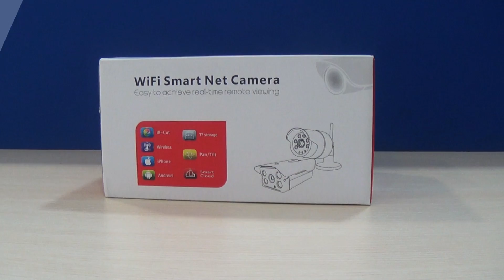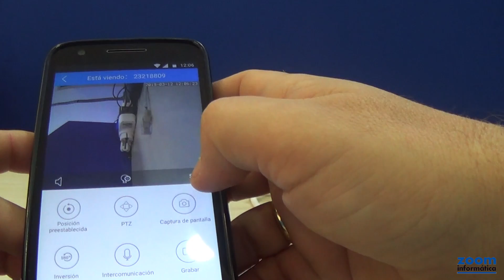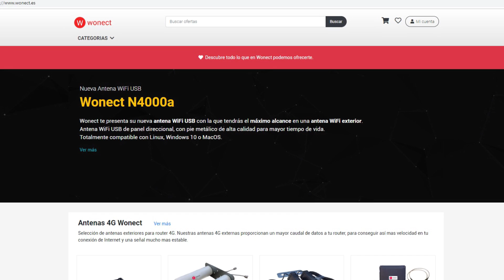🔻Cámara IP exterior Wonect W33 WiFi P2P APP V380 🔻 Ranura memoria interna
Puedes ver como es la cámara IP exterior P2P Wonect W33 y como realizar la configuración de una manera muy sencilla desde la APP V380 para ver las imágenes remotamente.

Desde la APP V380 puedes hacer las principales configuraciones sobre la cámara  como la conexión WiFi o el aviso y grabación por detección de movimiento.